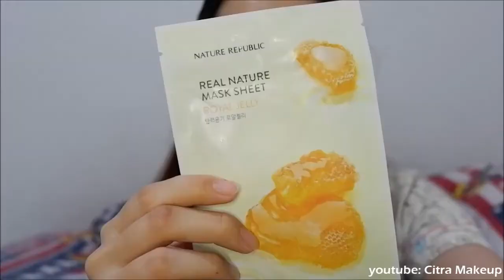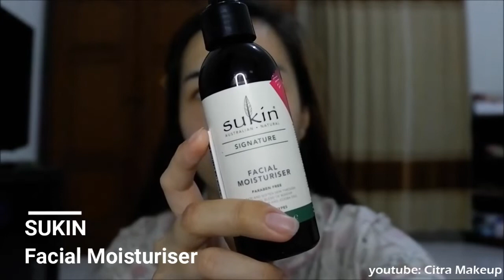RAHASIA KULIT MULUS ALA KOREA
hi !!!

dah lama nih gak pakai skin care "lumayan" lengakp.
akibat psbb jadi rajin 😘

product description:

cuci muka dulu.
pakai FACE SHOP HERB DAY
cleansing foam yang tipe Aloe

1. TONER
Nacific Toner Phyto Niacin
whitening toner

2. ESSENCE
Nacific Phyto Niacin
whitening essence

3. SERUM
Frudia Pomegranate Nutri-Moisturizing Serum

4. SHEET MASK
Nature Rupublic Royal Jelly
tunggu 20 menit

5. MOISTURIZER
Sukin Facial Moisturiser

Cheers!
Citra Makeup
olshop @etoilebeaute